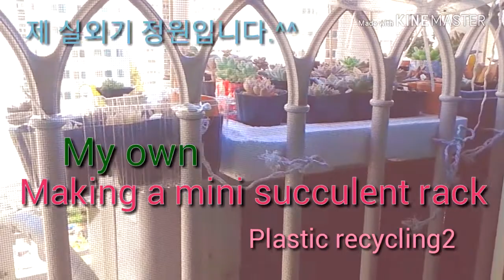펫트병으로 다육이 실외 걸이대 만들기, 플라스틱 재활용 ,크리스마스, 초설, making a mini outdoor succulent rack,plastic recycling2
플라스틱 재활용2도 재밌게 봐주세요^^*
다육이도 예쁘게 물들이며 키우시고요~